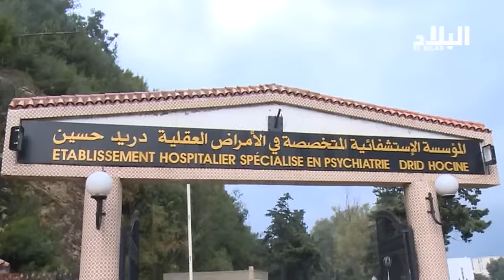مختلون عقليا يهددون حياة الجزائريين -EL BILAD TV -